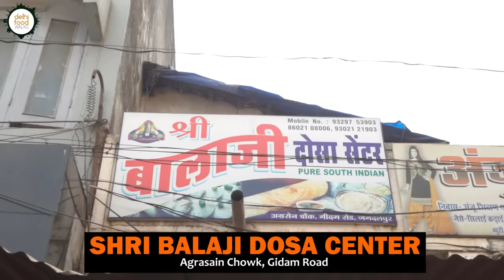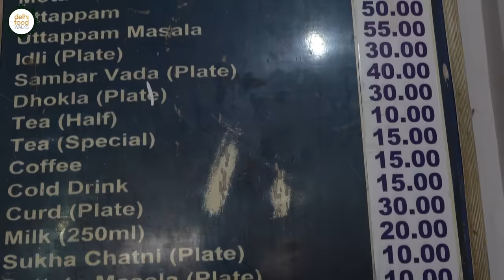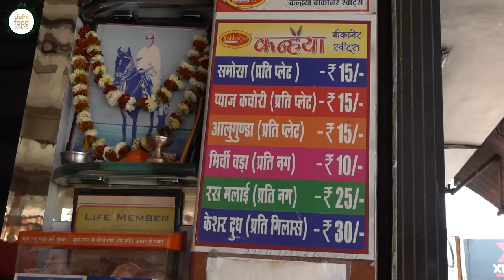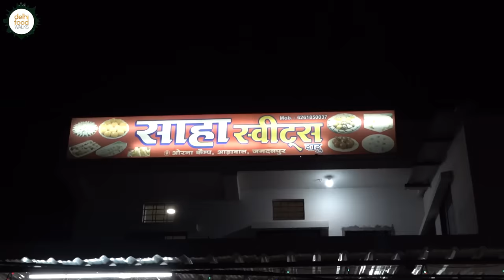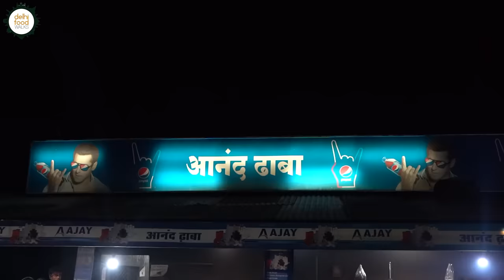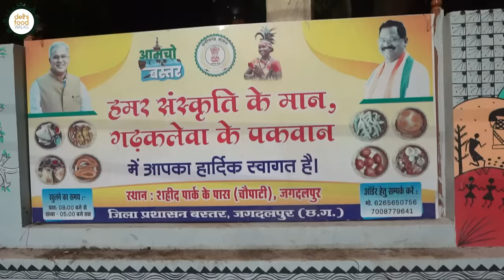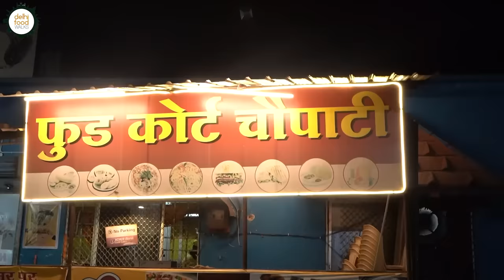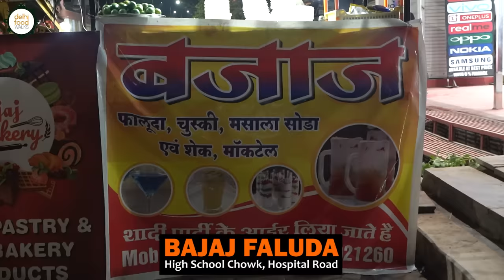FASTEST Jagdalpur Street FOOD Tour l Chaur Bhanja + Set Dosa + Dal Chakhna + Anarkali + Samosa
Today's episode brings you an immersive morning to evening food tour from Jagdalpur in Chhattisgarh. In this quest we are being joined by two of our hosts, Jeet who is the founder of Unexplored Bastar and Mohit Bhanj Deo who is a chef and restaurant consultant. This exploration is divided into breakfast and evening food tour.

The first stop of the breakfast tour was Shri Balaji Dosa Center. Here we tried the set dosa which was a fluffy rice and poha based dosa. The second stop was Shri Mahavir Paratha Center. Their sattu paratha and chole combo was quite tasty. The third place was Bajrang Chole Center where we got to try the North Indian chole bhature. This too was hearty. After that we headed to Kerala bhawan which was our fourth stop. Here we tried the rawa cutting dosa with chutney and sambar. The onion tamarind chutney accompanying it was brilliant. Our fifth stop was Milan Sweets whose samosa is hugely famous because of their taste and price. Along with smaosa we also relished the anarkali and falhari jalebi. From there we went to our sixth stop which was Kanhaiya Bikaner Sweets. Our pick over here was a crisp and spicy Pyaz kachori. It was quite decent. The seventh place was Raj Sweets. Here we gobbled down an aalu gunda and some rabri. The penultimate and seventh stop was Bajrang Hotel where we tried some rasmalai. It was nice but too sweet for our palate. The last and eighth stop was Priyanka Paan Bhandar. This marked the end of the breakfast tour.

Coming to the evening one, the first stop was Mahender Chaur Bhaja. At Mohit's recommendation here we tried the chaur bhaja or rice cooked in chicken curry. It was hot, spicy, rustic and delicious. The second stop was Saha Sweets which is renowned for Bengali sweets. We loved their rasgulla, kalakand and rasmalai. The third stop was Anand Dhaba whose dal chakna or semi dry lentil dish was a revelation. From there we headed to our fourth destination that was Garh Kalewa. At this women centric food outlet that serves authentic Chhattisgarhi dishes, we tried some home style sweets and savoury snacks. Everything tasted fresh and delicious. The fifth stop was Joy Fried Chicken. Here we relished some chicken popcorn which that was crunchy on outside and tender inside. They were fun to munch on. The sixth stop was Gupta Ji Mungedi Center. Since it was a little late, all their fried snacks were over but we got to try one of the two samosa that were left. More than the tasty samosa it was the geniality of owner Sandeep that won our heart. The final destination was Balaji Kulfi where we indulged in a brilliant rabri faluda. Do watch till the end for all the drooling and fun details.